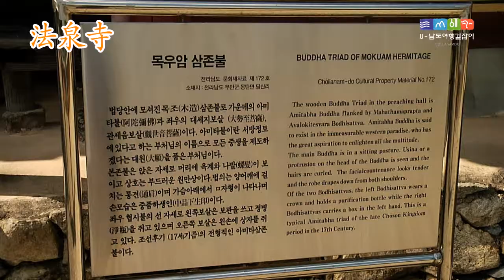무안 12 법천사 CN